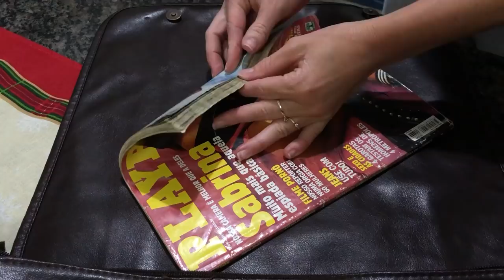MULHER DE JOGADOR DESCOBRE QUE FOI ENGANADA!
Boleiro foi descoberto ao tentar meter um migué pra jogar bola com os parceiros! DEU RUIM

Apoio: Mar Um

Criação E Roteiro: Édem Marques, Fagner Lima, Giovani Zanardi E Ramoni Machado
Captação De Áudio E Vídeo: Wilckson Bitencourt
Edição: Eddy Sangalli (Artenerd.Net) @Artenerd
Produção Geral: Édem Marques, Eddy Sangalli, Fagner Lima E Will Bitencourt